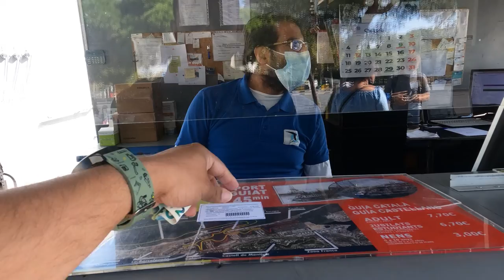VLOG 082 || Travel In Barcelona Sea With Lutfur Rahman Bulbul || Barcelona, Spain || 06.10.2021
Barcelona is by the Mediterranean Sea in the eastern part of the Mediterranean Sea. The Mediterranean is a sea connected to the Atlantic Ocean via the Straits of Gibralter and surrounded by the Mediterranean Basin. -Internet

Last 6th October 2021, I have travel on Barcelona sea. In this video, I have show the Ship fare price and where we have visited. It was one hour journey, in this one hour we have gone at deep sea and visited the Barcelona Sea Shipping Port.

00:00 Intro
00:06 Going To Barcelona Sea Port
00:51 Columbus Pillar
01:06 Ship Fare Negotiation
01:56 Waiting To Ride In The Ship
02:03 In The Ship
05:01 Stared our journey
05:21 Barcelona port and Dockyard
06:04 Wish for travel
08:16 In Barcelona Sea
12:50 Barcelona Shipping Port
14:30 End of Sea Travel
14:47 Bye Bye

04.